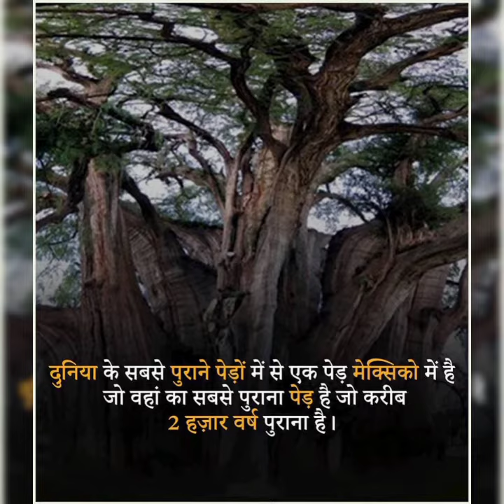Top 10 Sunday Facts In Hindi #3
HELLO FRIENDS WELCOME TO MY NEW VEDIO I AM VAIBHAV SINGH RAGHAV

PLZ WATCH FULL VEDIO THIS VEDIO IS VERY KNOWLEDGEABLE

FOR MOR INQUIRY

THE ALL DETAILS OF VEDIO ARE TAKEN FROM
GOOGLE AND ANY OTHER WEBSITES